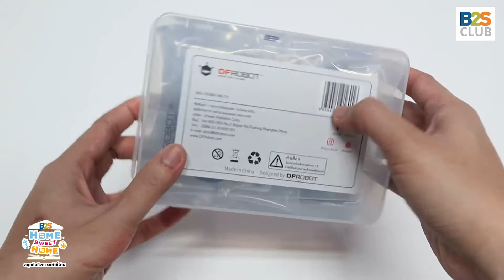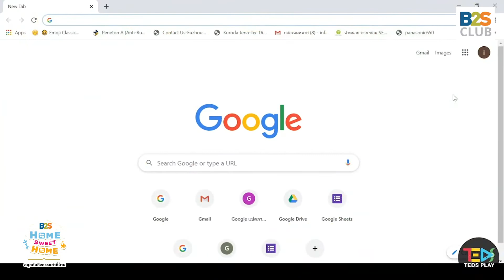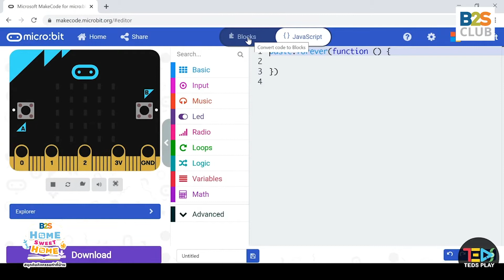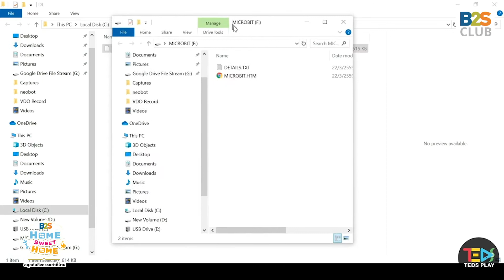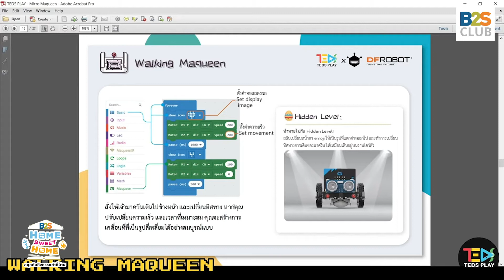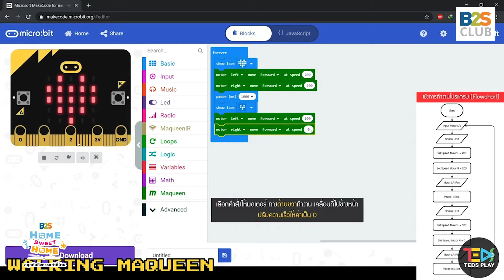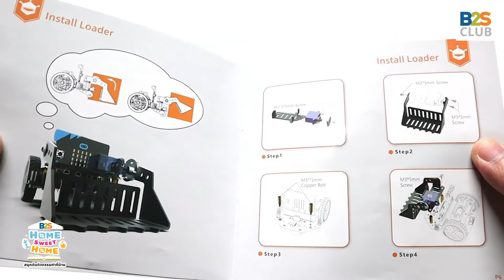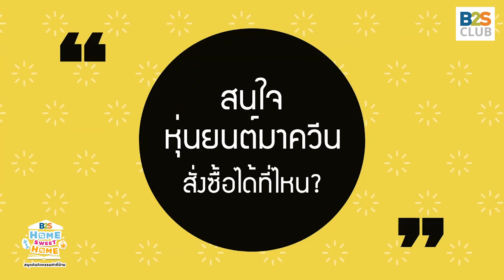เรียนเขียนโปรแกรม (Coding) – Micro Maqueen by TEDS PLAY | B2S Home Sweet Home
ใครอยากเก่ง Coding มาดูคลิปนี้
B2S x TEDS PLAY พาเรียนเขียนโปรแกรม (Coding) – Micro Maqueen
ซึ่ง หุ่นยนต์ MAQUEEN พร้อมที่จะเล่นกับน้อง ๆ แล้ว
น้องๆ มาเรียนรู้การเขียน Coding ผ่านบอร์ด Micro:bit เหมาะสำหรับการเริ่มต้นเรียนรู้และฝึกทักษะทางด้านกระบวนการความคิดอย่างสร้างสรรค์ตามจินตนาการ การเรียนรู้ผ่าน Robot เป็นส่วนสำคัญในยุคดิจิตอลนี้เป็นอย่างมาก

แล้วมาติดตาม รายการ Home Sweet Home ของเราได้ใหม่ ทางเพจ B2S Vibes มีอัพคลิปสนุกๆ ให้ทุกวันเลยจ้า